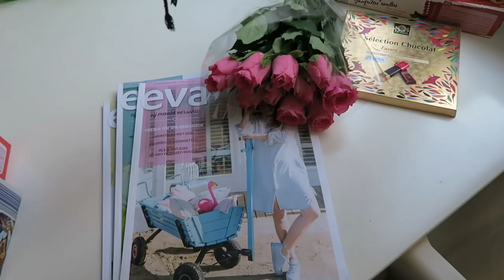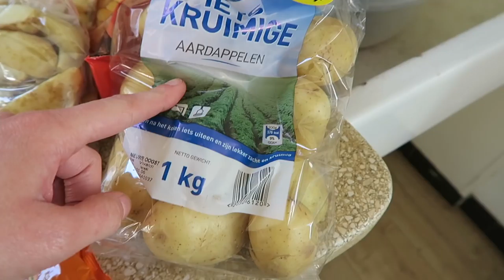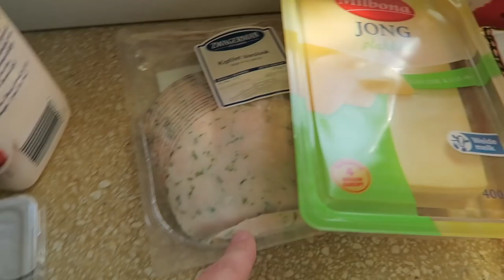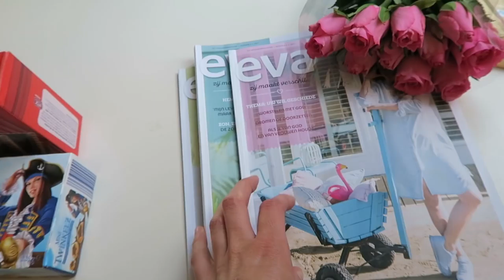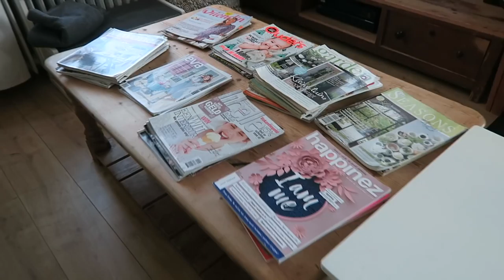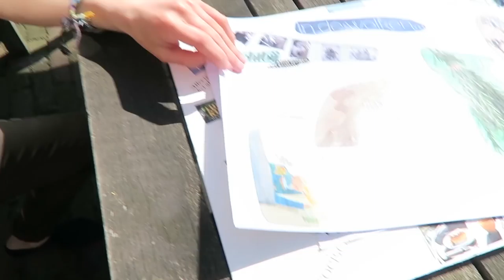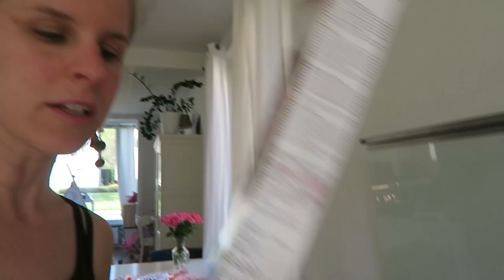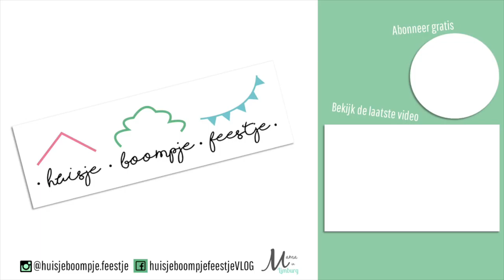DROGE LIDL PIZZA VOOR PAPA | Weekvog | Vlog #177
Papa komt te laat thuis dus moet hij droge pizza eten. Verder een stoplog van de lidl, mijn eerste officiële klant en nog meer leuke kijkjes in onze week :)